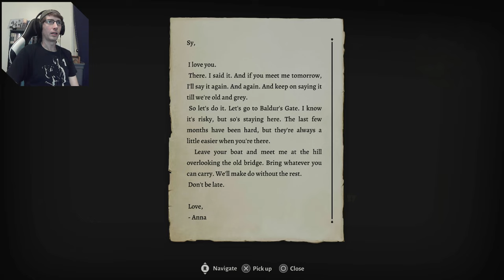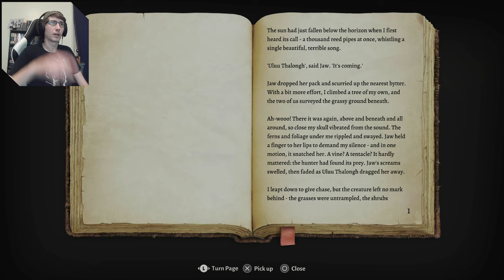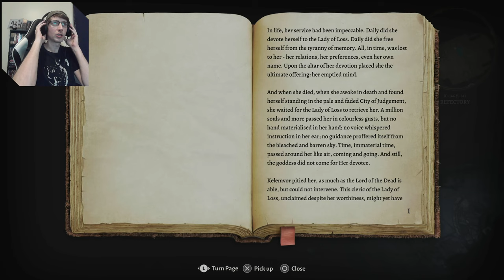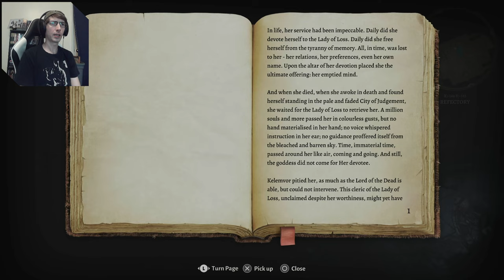Let's Be Dastardly In Baldur's Gate 3 (PS5) #2 "Bubbles' Walkabout"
Playing an Evil Rogue Charlatan named Bubbles in the DungeonsAndDragons RPG BaldursGate3 D&D